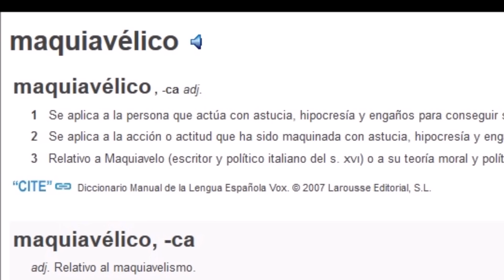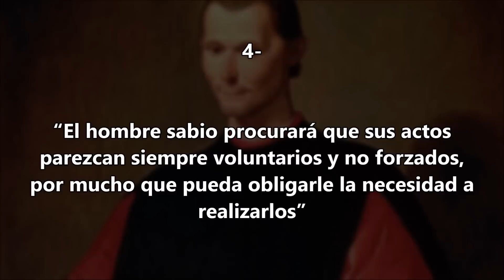10 FRASES DE NICOLÁS MAQUIAVELO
y propón qué quieres que haga en el siguiente video.

10 FRASES DE NICOLÁS MAQUIAVELO

10- "Pocos ven lo que somos, pero todos ven lo que aparentamos"

9- "La experiencia siempre ha demostrado que jamás suceden bien las cosas cuando dependen de muchos"

8- "Un gobernante eficaz no debe tener piedad"

7- "Quien engaña encontrará siempre quien se deje engañar"

6- "Donde hay buena disciplina, hay orden y rara vez falta la buena fortuna"

5- "Vale más hacer y arrepentirse, que no hacer y arrepentirse"

4- "El hombre sabio procurará que sus actos parezcan siempre voluntarios y no forzados, por mucho que pueda obligarle la necesidad a realizarlos"

3- "Los hombres ofenden antes al que aman que al que temen"

2- "El mal se hace todo junto y el bien se administra de a poco"

1- "El fin justifica los medios"